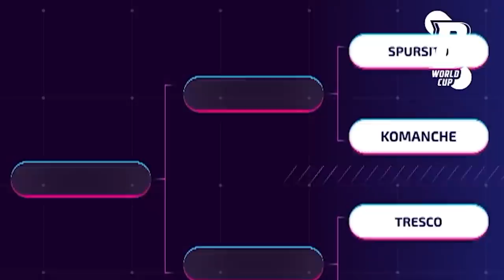¡Soy campeón del Mundo de Globos de Ibai! 🎈🌎🏆| BALLOON WORLD CUP STREAMERS 2022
EL BALLOON WORLD CUP de STREAMERS de IBAI  tuvo lugar ayer 3 de octubre, y lo jugamos contra grandes Streamers!!!

Lo ganamos???